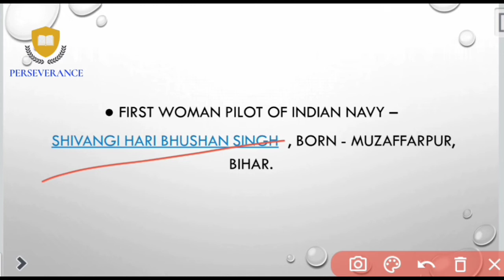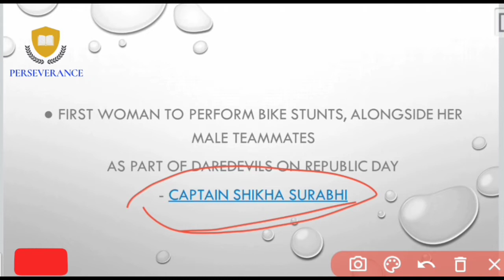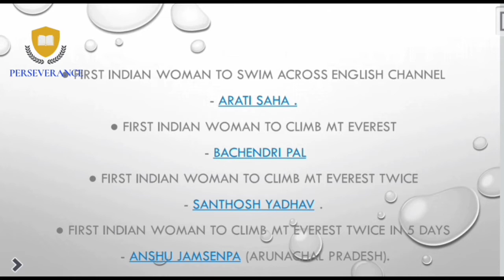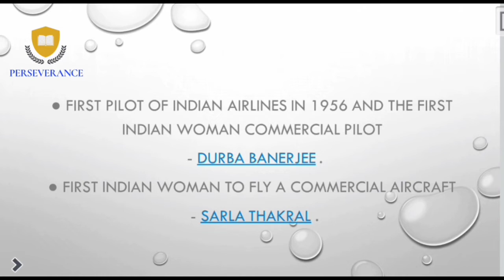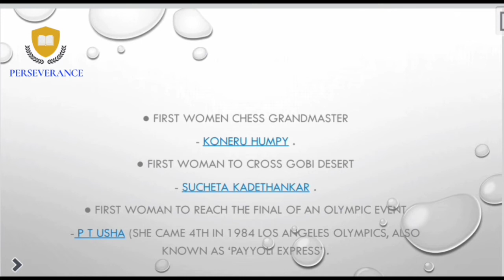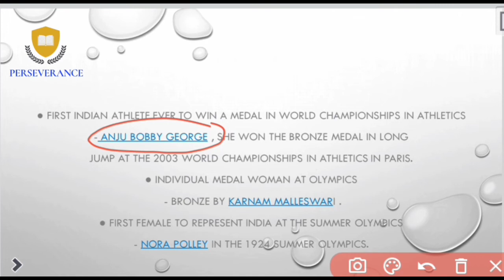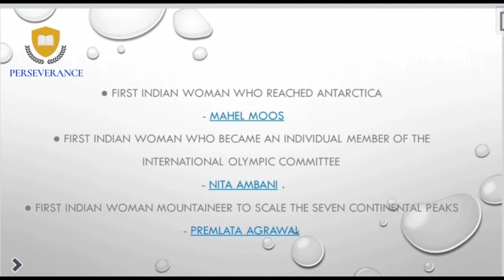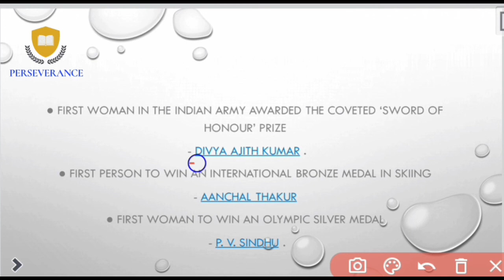First person in India: Female|| প্ৰথম ভাৰতীয় মহিলা | STATIC GK| Important for all government exams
এই video ত ভাৰতৰ প্ৰথম মহিলাসকলৰ কথা আলোচনা কৰিম।

যদি video টো চাই ভালপাই, তেন্তে share কৰিব। আৰু এনেকুৱা video বোৰ পাই থাকিবলৈ আমাৰ লগত সদায় জড়িত থাকে যেন।

Welcome to "Perseverance - We can,We will.."
It's an Assamese Educational plateform designed for all the competitive exam aspirants of Assam. We will provide you the most premium study materials and knowledge to crack the exams. We give our full support for achieving your goals.